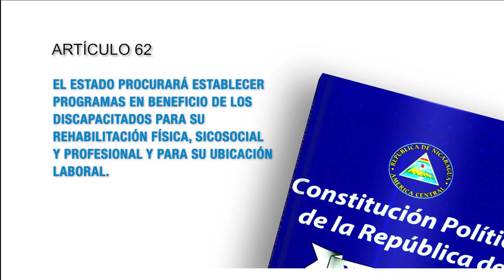Constitución Política de Nicaragua Artículo 62